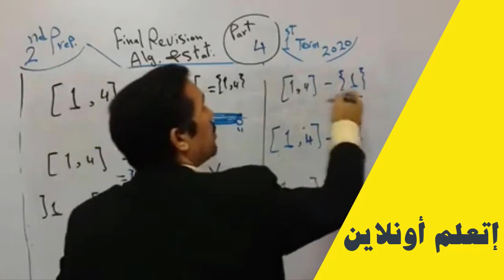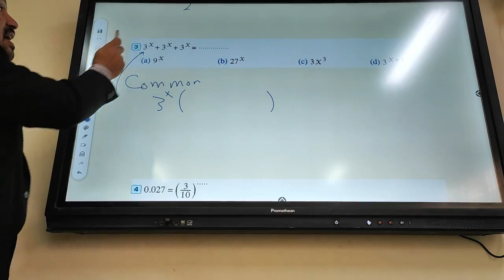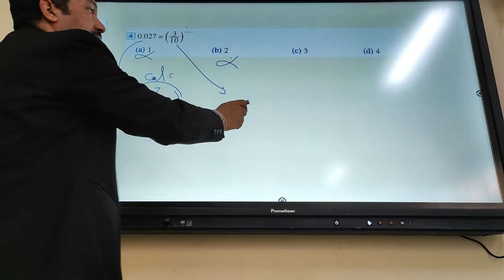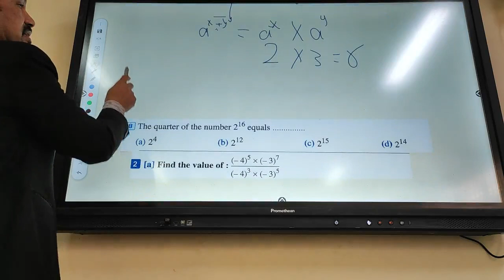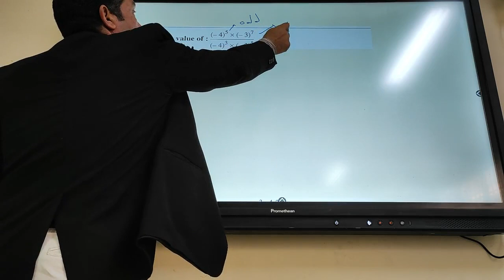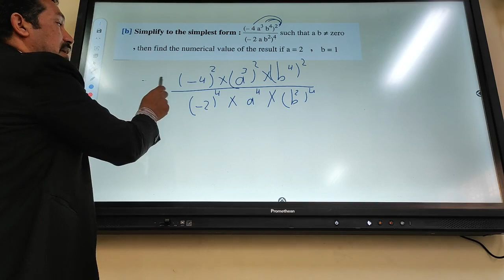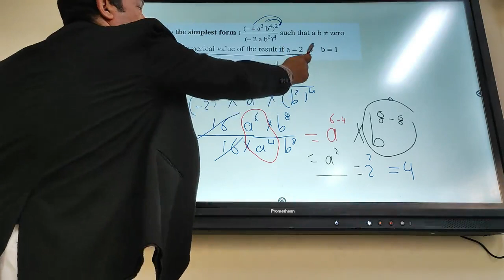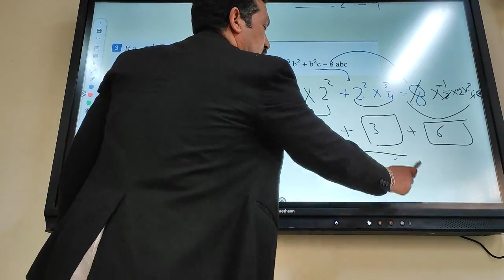prep 1 answer Quiz 2 - positive and negative power - Algebra second term 2023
الاول الاعدادي جبر ترم ثان 2023
حل امتحانات الكتاب الخارجي والاعوام السابقة
علي القوي الصحيحة الموجبة والسالبة